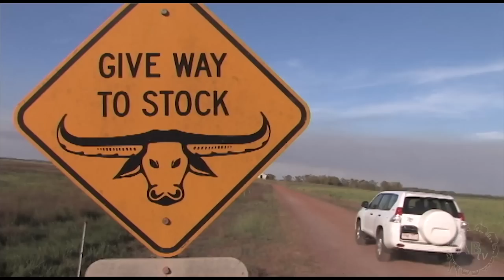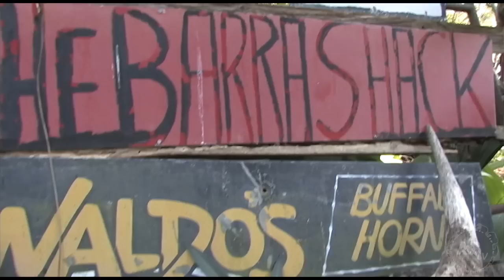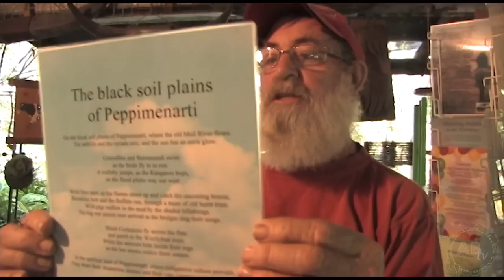Blue Tongue Paradise! Wild Australia - Pt. 3 : SnakeBytesTV - Ep. 393 : AnimalBytesTV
Blue Tongue Paradise! If you have or know someone who has a blue tongue, you have got to check out this Blue Tongue Paradise! This week on SnakeBytesTV is Part 3 of Brian's Wild Australia adventure. Brian takes us with Grant to visit Northern Blue Tongue Skinks in this Blue Tongue Paradise. Besides discovering this paradise for blue tongues, Brian also meets up with Erin - an expert of fresh water crocs. Watch Brian catch a fresh water croc with his own bare hands!! After spending time in the Blue Tongue Paradise, Brian heads over to see Waldo The Bush Poet! Waldo slams down some serious animal rhymes! Do you know what a septic is? Don't worry, Waldo The Bush Poet will be sure to explain. Check back Next Wednesday for Part 4 and the final installment of Brian's Wild Australia Adventure.

SnakeBytesTV is produced by BHB Reptiles, one of the world's largest snake breeding facilities, and is hosted by Brian Barczyk.

Keep That Passion For Wildlife! - Brian Barczyk